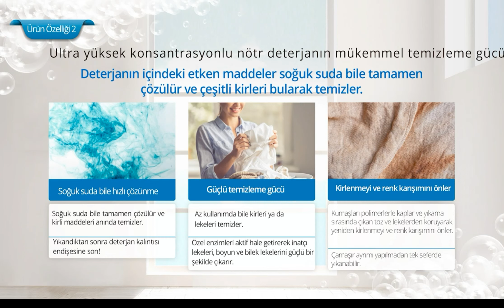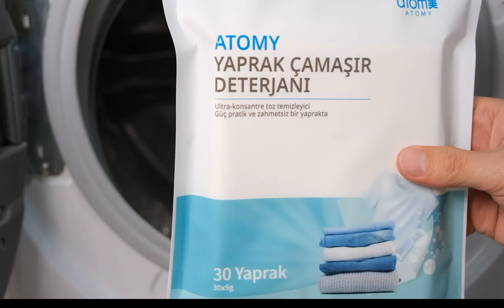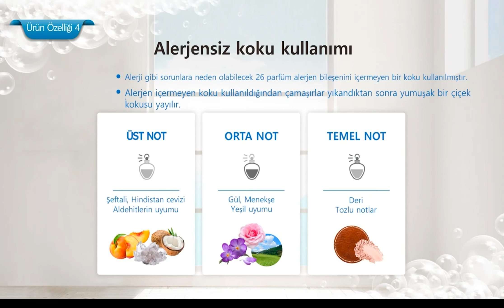Atomy Yaprak Deterjan